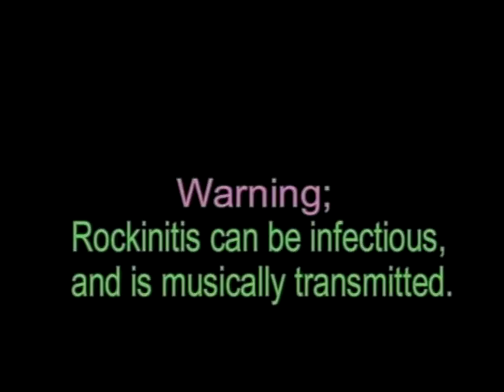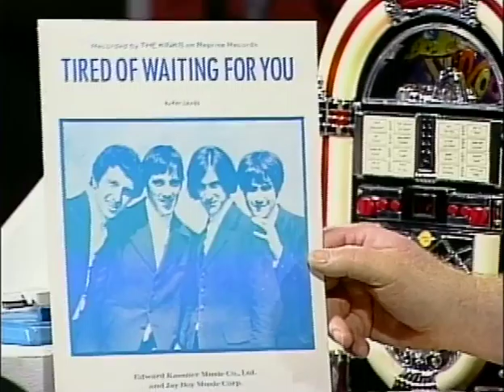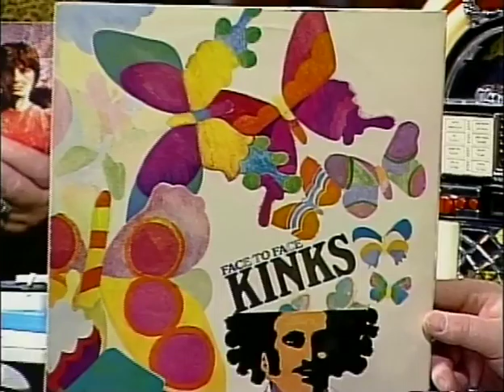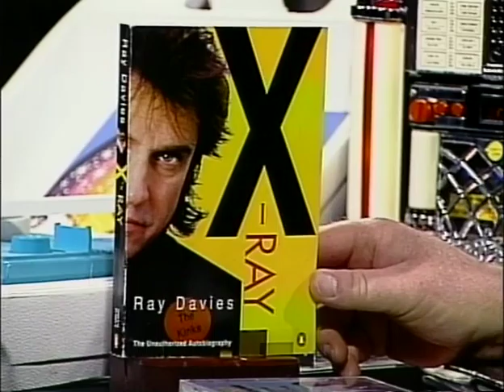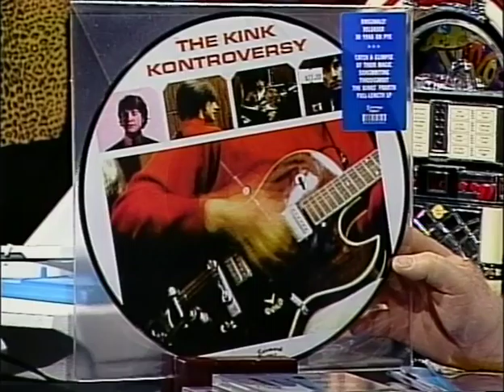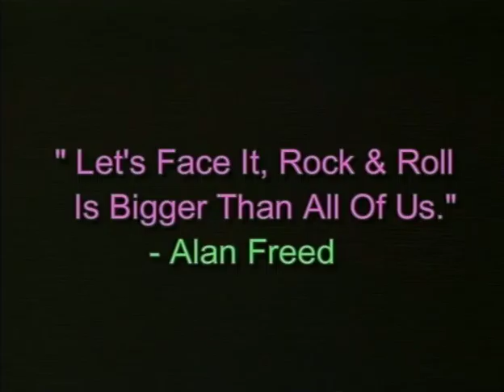Rockinitis TV: The Kinks Part 2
Willmore and Frith discuss more about the UK band The Kinks in the second part of the two part series on the band.

Rockinitis TV show is an educational broadcast on local TV about music history. None of the music played is used for profit.